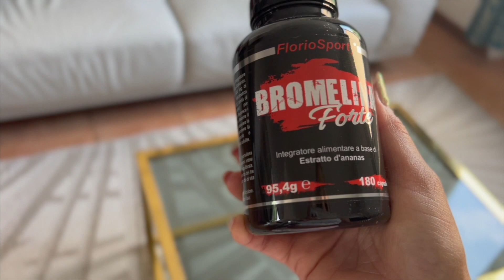100 ABDOMINAIS POR DIA POR 5 DIAS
♡ Snap: desyeaury

▷ EQUIPAMENTOS:
Câmeras - Canon Eos 70D e Iphone 13 Pro